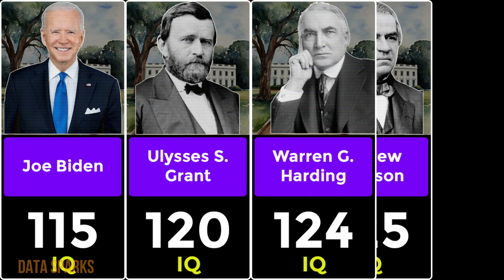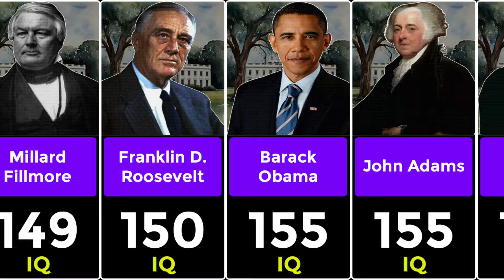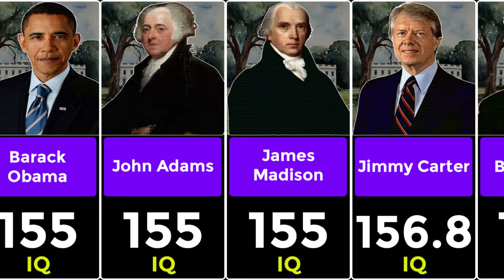All The US Presidents IQ Scores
While creating this video, I have conducted extensive research and engaged in relevant discussions to ensure its accuracy. However, I cannot guarantee that all the data, numbers, facts, and images presented in this video are up to date or valid. Additionally, the order in which they are presented may not necessarily follow a specific sequence.-